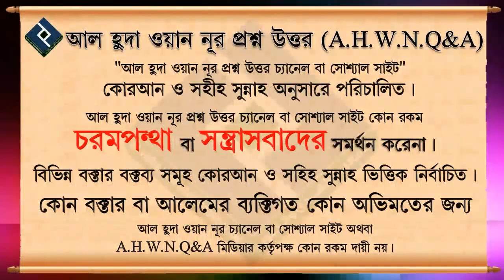বাধ্য হয়ে যৌতুক দিয়ে বিবাহ দেওয়া যাবে কি ᴴᴰ┇শায়েখ ইসহাক বিন ইব্রাহিম